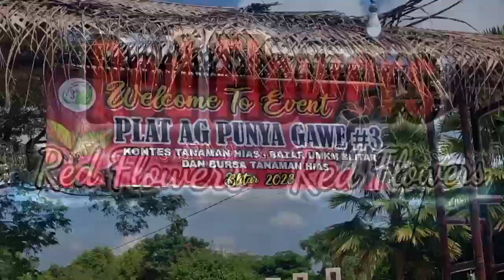Kontes AGLAONEMA Blitar 16 juli 2023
dengan di adakan kontes aglaonema dan basar tanaman hias semoga bisa membuat para pecinta tanaman hias semakin bersemangat dalam merawat tanamanya, dan per ekonomian masyarakat semakin membaik